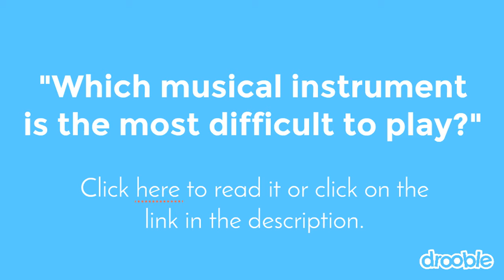Which musical instrument is the most difficult to play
We’re subjective creatures and as such we are entitled to the freedom to think and say whatever our hearts desire. Every competitive musician’s favorite statement – “MY instrument is more difficult to play than yours” – is something we’ve all heard countless times and it’s taken numerous poetical forms, all coming down to a simple rant about doing all the work and getting none of the credit...